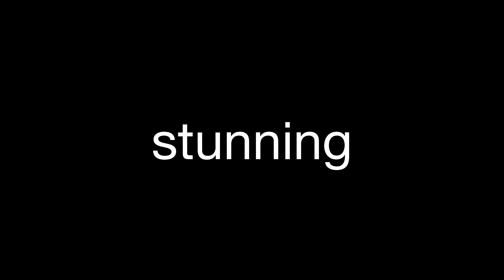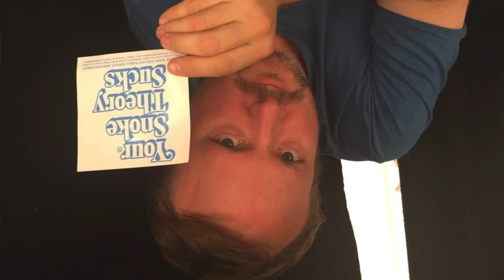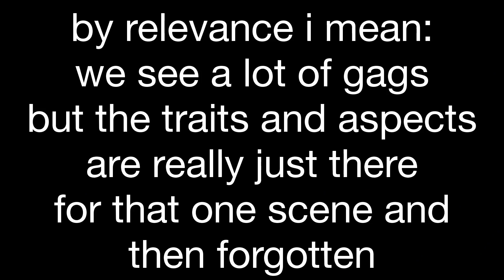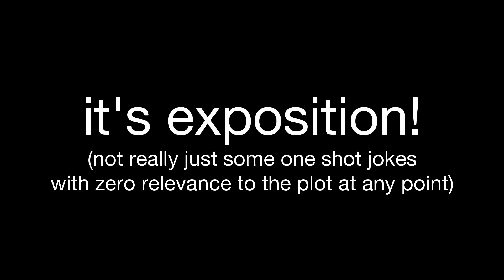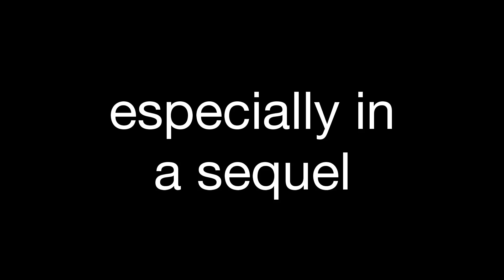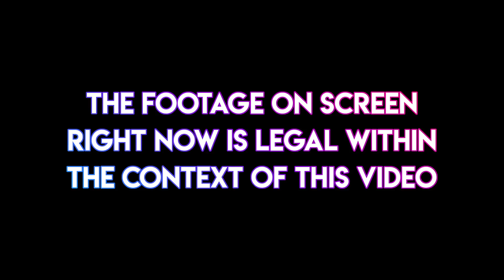WHY JURASSIC WORLD: FALLEN KINGDOM SUCKS!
Get you some merch! Shirts, Hoodies, Mugs, Stickers, and MORE!

Do not seek out the people in my videos, be better than them.

Cards: Psalm//Trees - Wherever You Are
Background: leavv - Home
Outro: Idealism - both of us